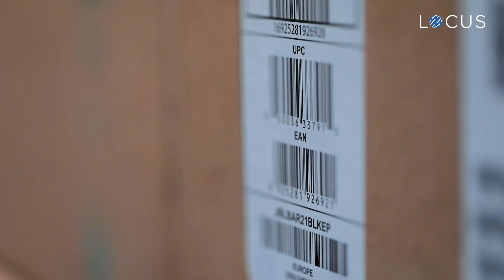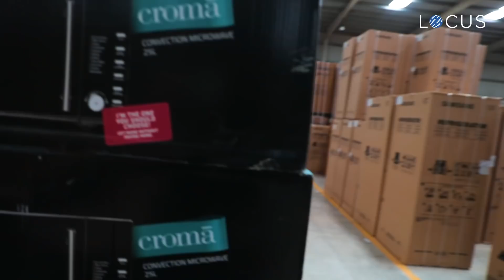Optimizing Retail Logistics With AI: Croma Success Story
Efficient logistics is an essential element to success in the retail supply chain. Watch how Locus solutions helped TATA Croma streamline retail logistics in optimizing order fulfillment, with dynamic scheduling and planning, e-POD and AI-backed strategic routing.

The company was relying heavily on manual logistics processes. Their teams used to plan delivery routes manually based on historical information and day-to-day order volumes. At the same time, they used to depend on paper-based proof of delivery systems, leading to inefficiencies in collecting data and overall logistics performance.

Locus in Croma’s supply chain helped the company automate their logistics with Artificial Intelligence and made logistics management simple for both officers and on-ground staff. Important logistics activities such as delivery route planning, order allocation, electronic proof of delivery and tracking of goods in transit are all done using Locus’ AI-driven platform.

Locus provides a range of AI-based logistics solutions including Route Planning and Optimization, Intelligent Shipment Sorting, Rider and Vehicle Allocation, Logistics Monitoring and Tracking Solutions, Analytics and more for varied industries such as e-commerce, 3PL, Home Services, Retail, CPG and FMCG.

To know how Locus can transform your supply chain with smart logistics solutions,